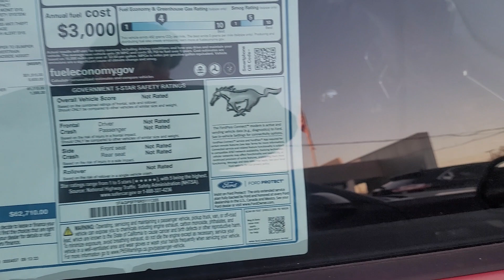2024 Ford Mustang GT V8 Convertible Premium in Rapid Red Metallic